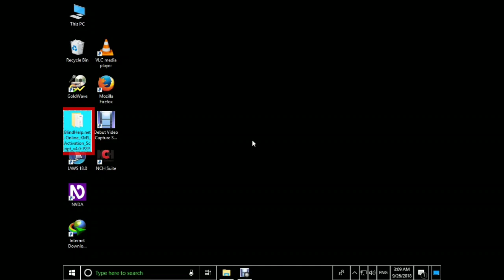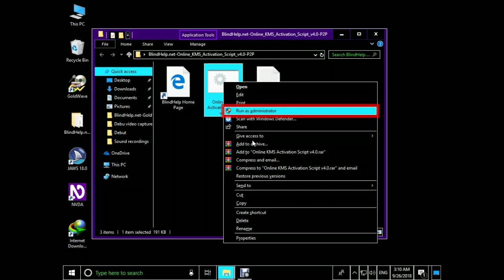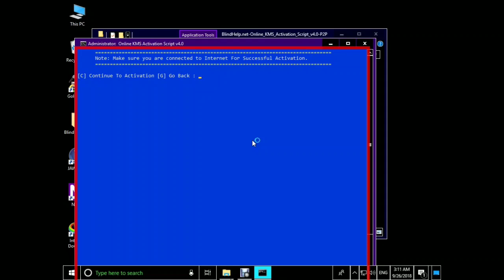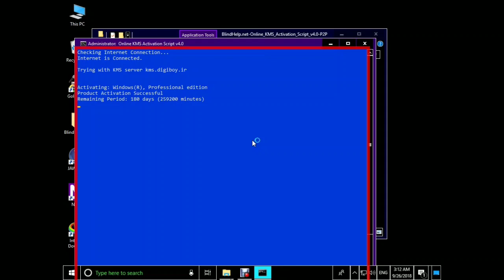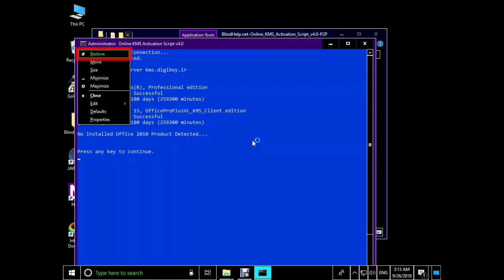Crack or activate Windows & Microsoft Office with Online KMS Activator With Scream Reader in Bangla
Activate Windows OS & MS Office With Online KMS Activator.

Today We are presenting
Exclusive video tutorial on
Let's learn  how to Crack or activate Windows & Microsoft Office with Online KMS Activator With Scream Reader in Bangla

Hello everyone
'Without Eye light,
Creating with Mind light',
          Welcome to
School of Mind Light
 This is the firsonline school for person with disabilities in Bangladesh,
Our abstract vision is to build up a barrier free inclusive society.

To get more updates and good writings
study material and many more

share our Post And Videos with your friends give your feedback via comments

again thank you for stay connecting with us